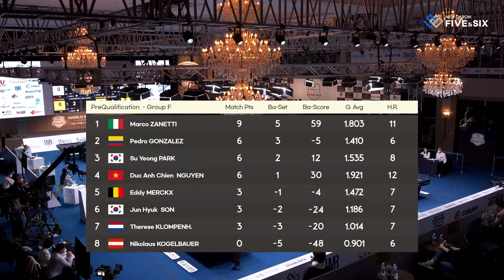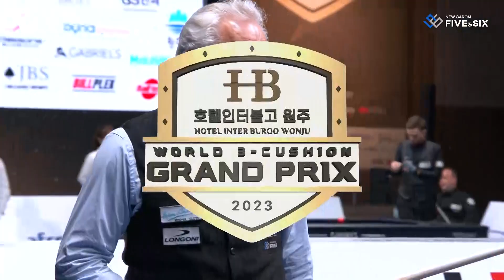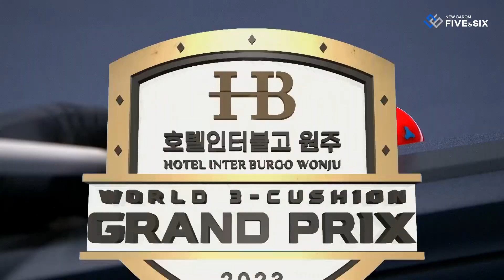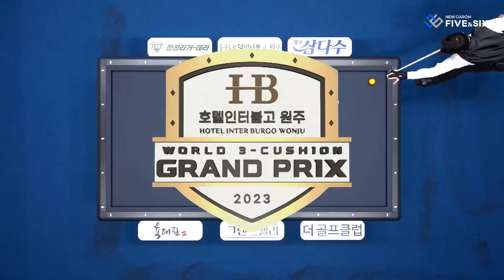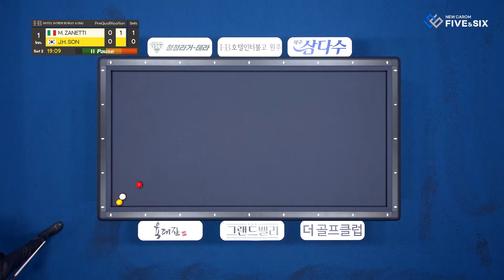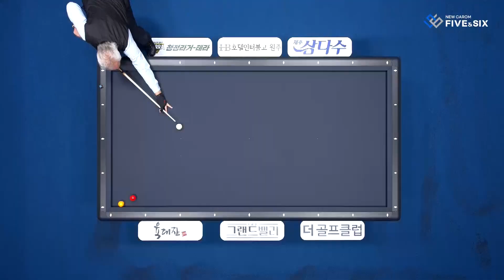PQ - Marco ZANETTI vs SON Jun Hyuk (Hotel Inter Burgo Wonju World 3-Cushion Grand Prix 2023)